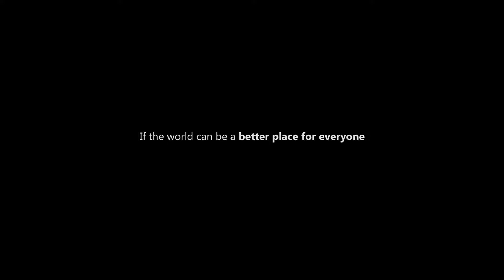[OKO] Health and Safety Specialist and ergonomic workstation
the most satisfying factory machines and ingenious tools.
Our OKO Cart and Lift are the first in the world.
It is a patented product with a load control function.
Lifting to the cart's lading movement to prevent the user from bending.
To help prevent musculoskeletal diseases
Improve revenue and productivity.
It's a patent for companies to make money.
It's the most satisfying factory machine and ingenious tool.

U.S. and lnternational Sales Office
 Address : 3820 Del Amo Blvd.

EU Sales Office
 Address : Graf Adolf Str 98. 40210 Duesseldorf Germany